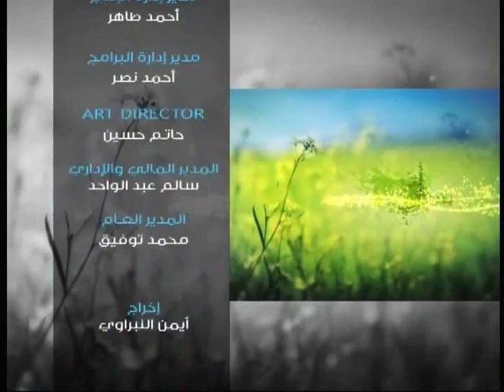النبأ العظيم 1 | نسائم الندى | الشيخ عبد الرحمن الصاوي